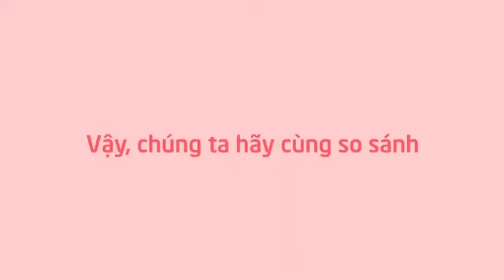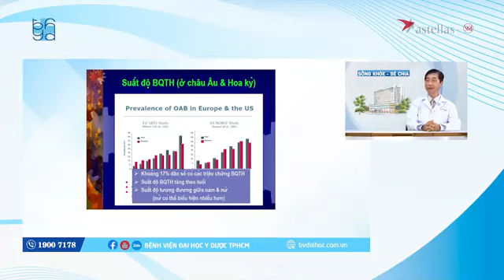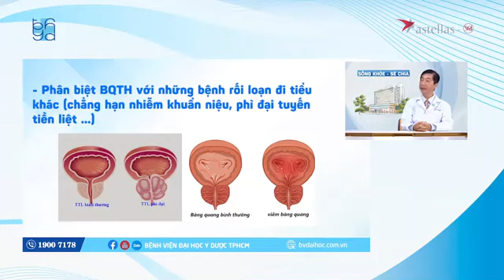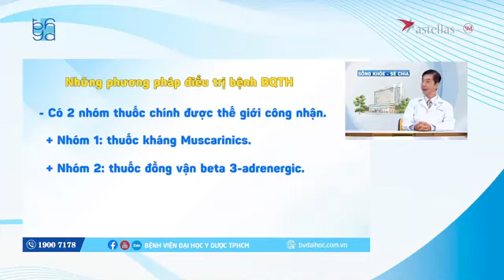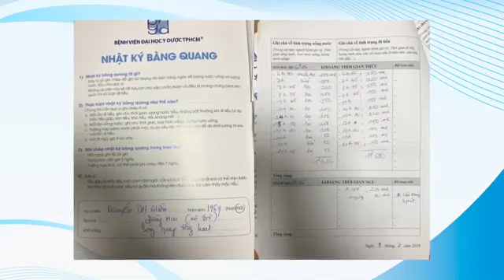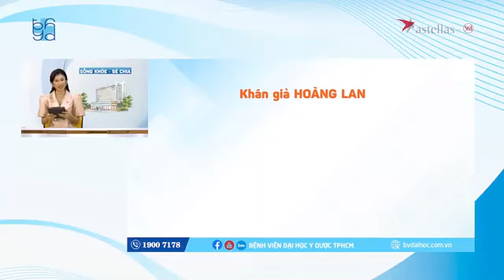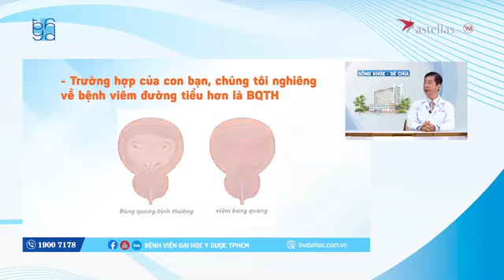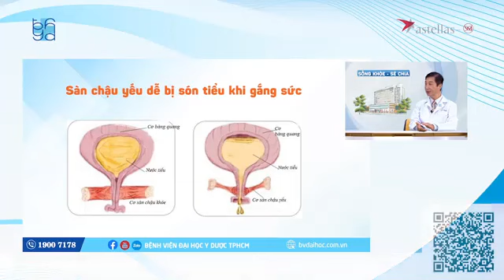Chương trình tư vấn: Đừng để rối loạn đi tiểu do bàng quang tăng hoạt trở thành nỗi lo!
Hội chứng bàng quang tăng hoạt không phải là bệnh lý nguy hiểm khẩn cấp nhưng gây khó chịu cho người bệnh và ảnh hưởng nhiều đến sinh hoạt hằng ngày.
Triệu chứng chính của bệnh gồm: tiểu gấp, tiểu nhiều lần, tiểu đêm, són tiểu gấp. Hiện nay có hàng triệu người trên thế giới đang mắc bệnh lý này, nhưng hơn 50% người bệnh lựa chọn âm thầm chịu đựng thay vì chủ động điều trị.
Rối loạn đi tiểu kéo dài vì bàng quang tăng hoạt có thể làm người bệnh gặp phải các vấn đề về tâm lý như trầm cảm, tự kỷ và còn ảnh hưởng đáng kể đến đời sống tình dục. Bên cạnh đó, tiểu đêm do bàng quang tăng hoạt làm gián đoạn giấc ngủ, có thể dẫn đến rối loạn giấc ngủ.